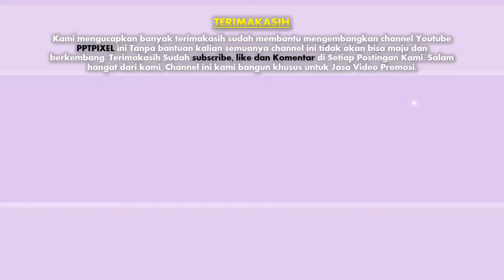Contoh Video Storyboard Wedding, Pernikahan, Pakaian adat tradisional Kalimantan Tengah